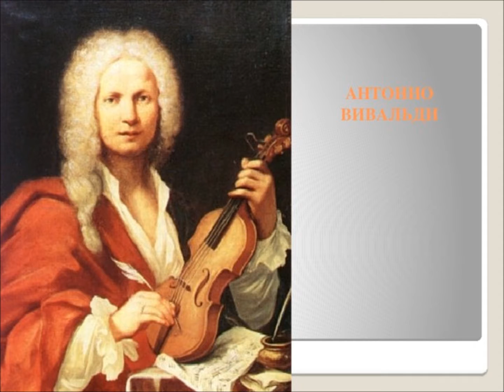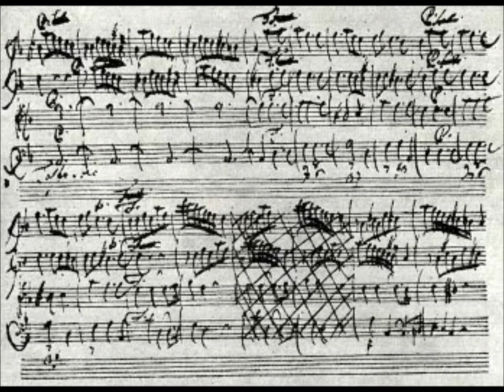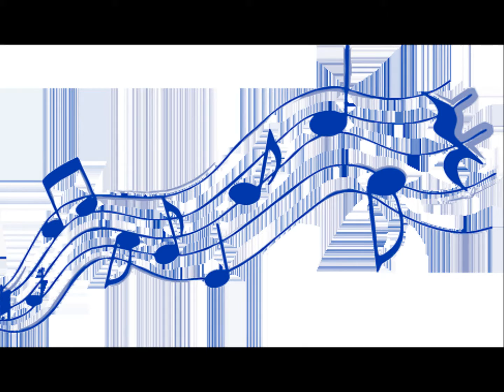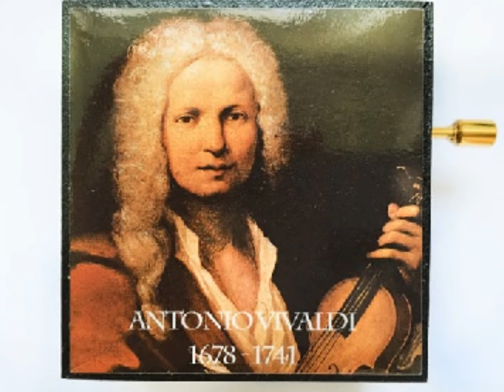Антонио - 22 (Концерт для 2-ух скрипок ре минор)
Видеоряд движущихся образных слайдов под музыку Антонио Вивальди  (его концерт для 2-ух скрипок с оркестром ре минор).